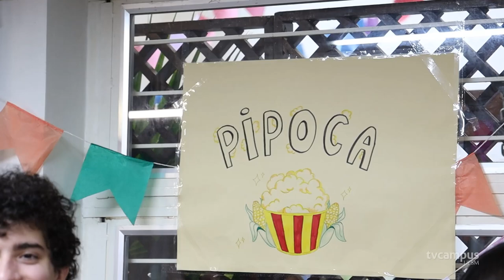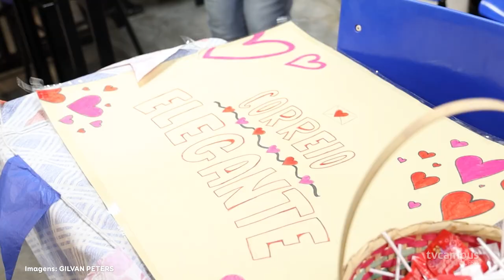Colégio Politécnico em clima de Arraiá Julino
🍿 Comidinhas típicas, barracas, cadeia e 15 estandes temáticos: o Colégio Politécnico da UFSM está em clima de arraiá julino! A festa foi organizada pelos alunos dos 28 cursos da instituição.

📚 De acordo com a direção, os alunos receberam capacitação desde o manuseio dos alimentos até a publicidade dos mesmos.